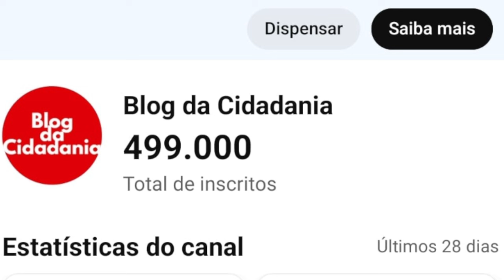Furacão Jean Wyllys quebra tudo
Fala sobre o Hamas e a esquerda, sobre a polarização nas redes sobre a guerra, sobre o partidarismo da imprensa e sobre Eduardo Leite. Tudo em em 2 minutos